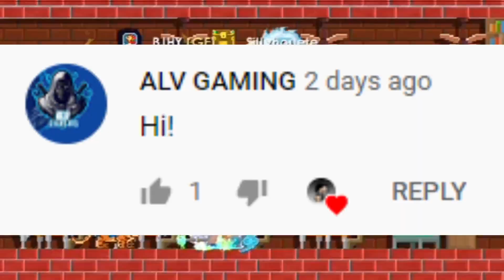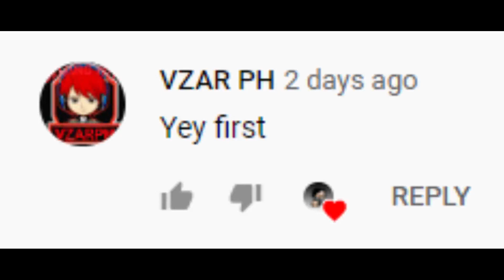DIRT TO PEGASUS WINGS IN ONE VIDEO (WITHOUT BFG) | GROWTOPIA PROFIT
Starting from nothing. Dirts. Now i Got Pegasus wings!.
I DID, and YOU CAN ALSO DO!
WATCH HOW!

3️⃣ Like the video
4️⃣ Share the video
5️⃣ Comment your GrowId & World name

HARDWORK IS THE KEY TO SUCCESS!

❗❗❗❗❗ Want to Play Growtopia? ❗❗❗❗❗

✔✔ DOPE MUSICS ✔✔